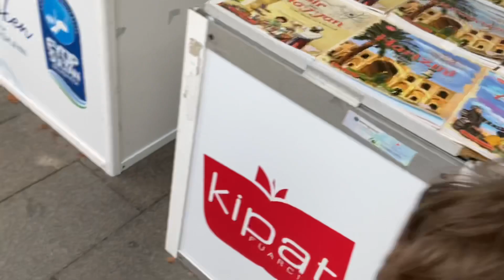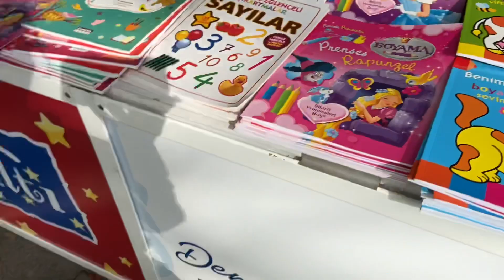Eyüp Sultan Camiine geldik , kuşlara yem attık 🕊 ve kitap fuarı gezdik kitap aldık kıvanca 😇